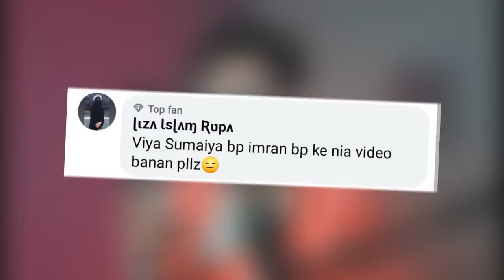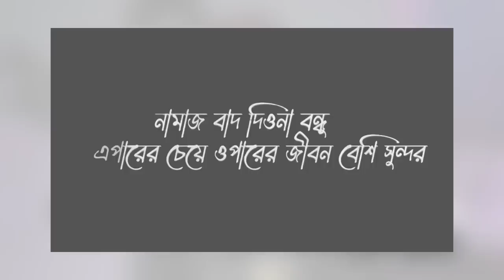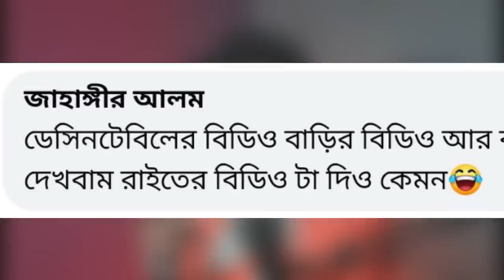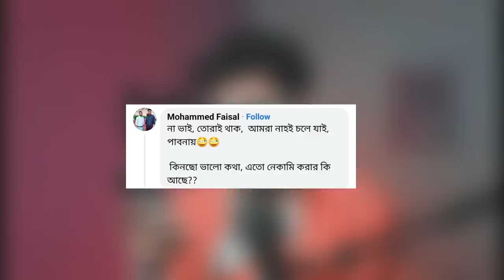Faraby - Couple VLOGGER (বিয়ে করেন টাকা কা'মান)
VIDEO TITLE : Faraby - Couple VLOGGER (বিয়ে করেন টাকা কা'মান)

jau sobi tar channel theke ektu ghure aso. r tare ektu bhalobasa diyo...